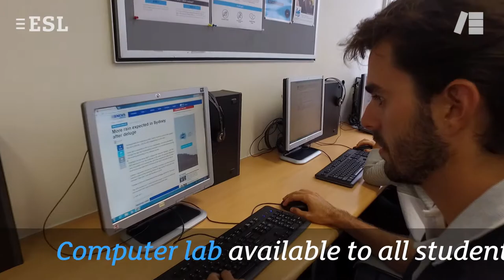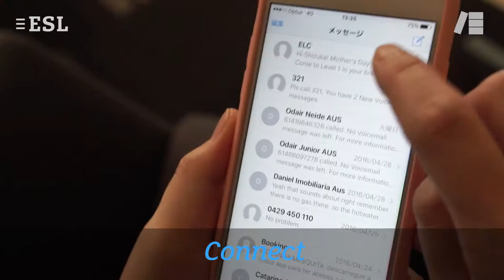Taalscholen ELC, Sydney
Geniet van deze stad met zijn verschillende culturele attracties, zijn levendige nachtleven en talloze sportmogelijkheden!
Boek een reis via ESL – Taalreizen en geniet van op-maat-gemaakte cursussen en activiteiten om talen in volledige onderdompeling te leren.